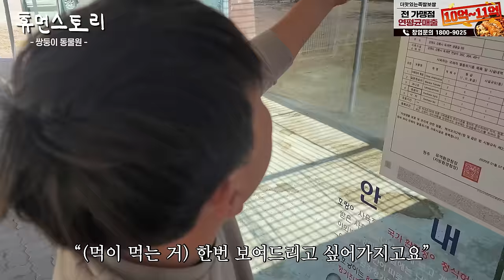PC방 하나없는 시골에서 호랑이 키워 한달 1억 버는 33살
◎배너◎
스텔라떡볶이 왜 지금 시작해야 할까요?

인터넷, 정수기 설치, 알뜰폰은 현금  많이 주는 아.정.당!

✔time stamp
01:21 (강원도 강릉 오전 8시)
01:28 안녕하세요
01:46 동물원을 운영하시는 거예요?
02:23 어떻게 하다가 동물원하게 되신 거예요?
02:51 월 매출이 한 1억 2000만원에서 1억 3000만원 정도예요
03:34 집은 여기로 정하신 이유가 있나요?
03:50 범블비 아닌가요?
04:21 사자 우리도 들어가서 직접 청소하시는 거예요?
04:41 직원분들도 많이 계시는 거예요?
04:54 몇 평 정도 되는 거예요 동물원은?
05:14 10년간 운영해 보셨는데 동물원 운영 좀 어떤가요?
06:03 앞에서부터 저 끝까지가 전부 다 동물농장입니다
06:39 그럼 동물원 일들을 다 할 줄 아시는 거네요
06:48 놀이기구는 이렇게 설치하면 얼마 정도 하는 건가요?
07:06 곰인가요?
08:04 하이에나는 한 마리 데리고 오는데 금액이 어느 정도 하는 걸까요?
08:10 (사자 울음 소리)
08:54 이건 뭐 하는 건가요?
09:10 사장님 조심하세요
09:30 이렇게 출근하면 어떤 거부터 하시는 거예요?
10:09 동물농장 하지 마세요 너무 힘들어요
10:30 전체적으로 몇 마리 있는 거예요?
11:01 대형동물들은 닭을 몇 마리 정도 먹어요?
11:45 벌써 손님 들어오는 거예요?
13:05 지금은 어디 가시는 거예요?
13:57 아드님 보면 좀 어떤가요?
14:58 여기도 다 동물들 다 있네요
15:09 동물들 종류별로 많이 키우시잖아요 좀 어때요?
16:03 꿈도 있으셨는데 가업을 물려받으신 게 후회는 안 되세요?
16:45 여기는 동물 종류들이 몇 종 정도 되는 건가요?
17:20 저기 손님분들 구경하시는 거예요?
17:36 강아지 아닌가요?
18:00 동물을 키우시기 전에는 많이 좀 생각해 보셔야 돼요
18:38 오늘 이렇게 촬영해 보셨는데 어땠어요?
19:15 휴먼스토리 화이팅!